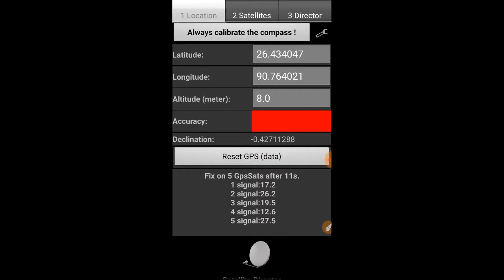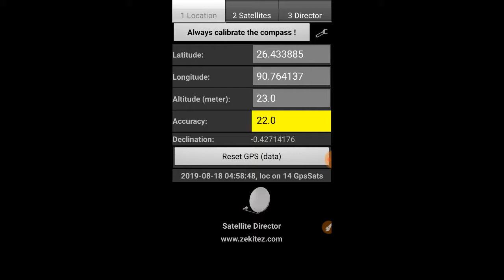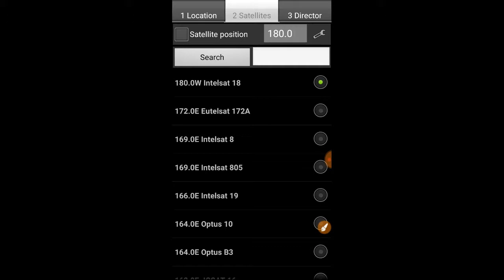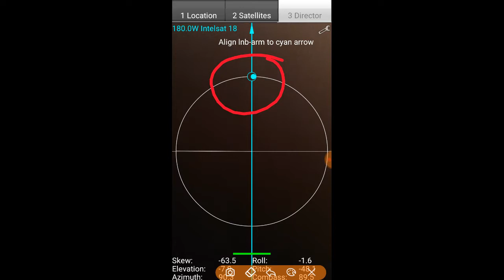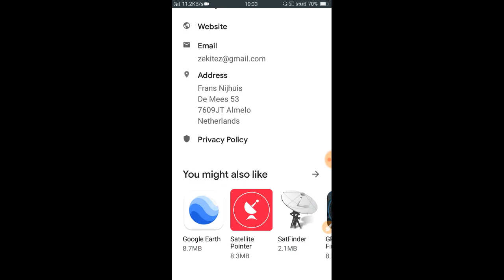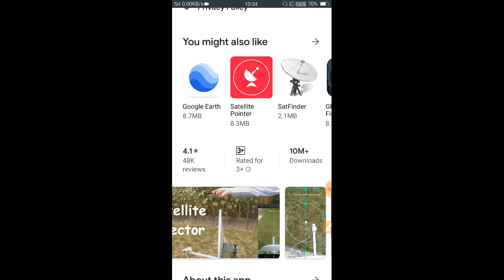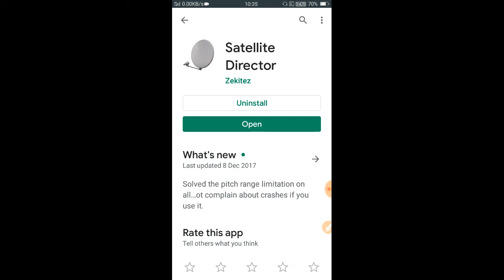How to Satellite Director Apps Download Bangla tutorial